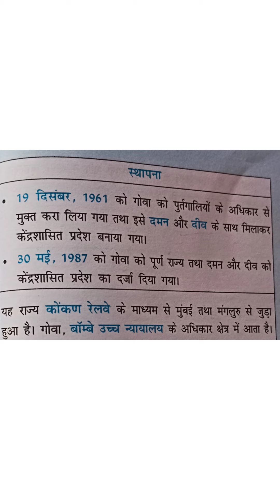गोवा_goa_imp knowledge video Hindi_padho_India_Hindi_sikho_India _#short _#you tube short#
Hindi padho India Hindi sikho India Bharat GK
Hindi padho India Hindi sikho India YouTube video
Hindi padho India Hindi sikho India kids education video
education short video Hindi padho India Hindi sikho India
YouTube shots video Bharat GK Goa important GK
Gk Goa Hindi padho India Hindi sikho India
channel 🗝️ Keywords
Hindi padho India Hindi sikho India
education video hindi padho india hindi sikho India